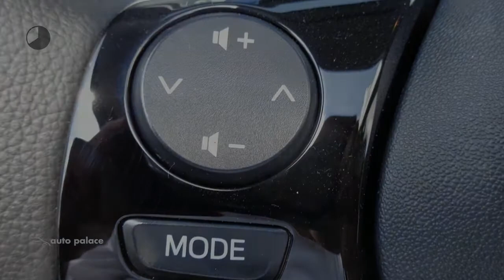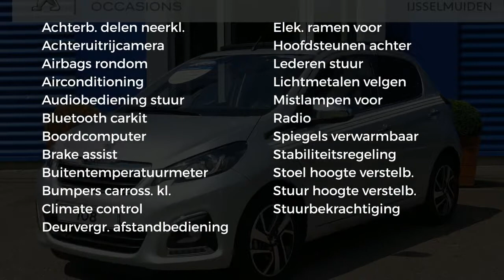Peugeot 108 TOP! COLLECTION 68PK |5DEURS| CABRIODAK| CLIMATE CON.